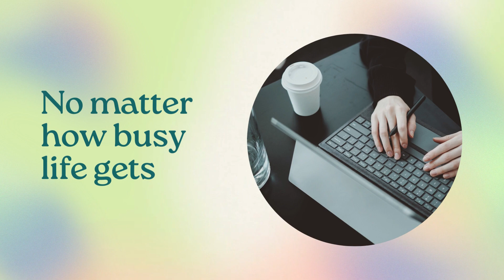San Diego Acupuncture | Feel Better Today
Find out more at Goldman WellnessCenter.com

The ancient practice of acupuncture and Chinese Medicine can help with many health problems, especially things like chronic pain and chronic health problems. If you haven't been getting the help you need, consider San Deigo acupuncture at Goldman Wellness Center. With over 20 years in practice, we have the knowledge and experience to get results.

Get in touch with us today! GoldmanWellnessCenter.com